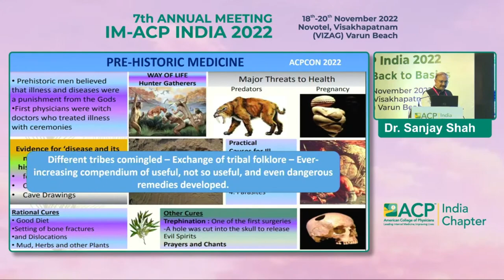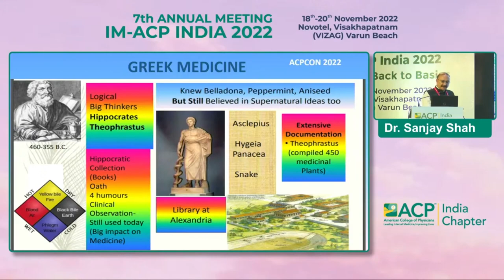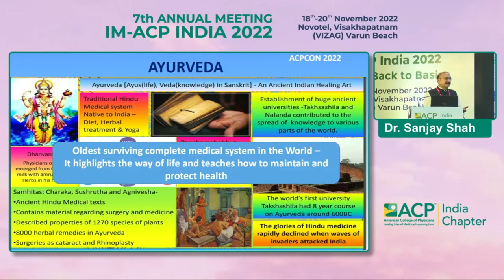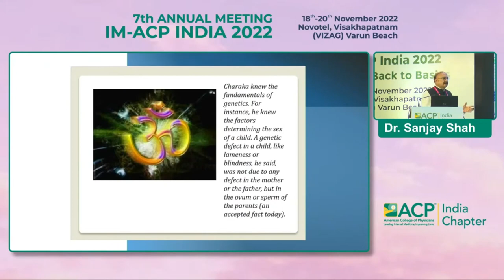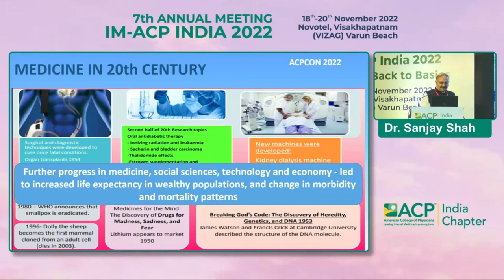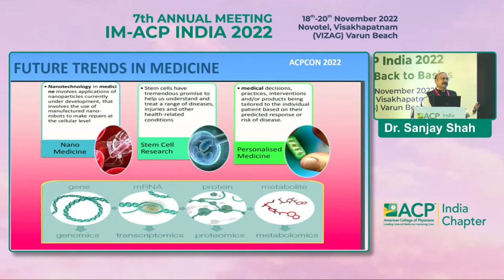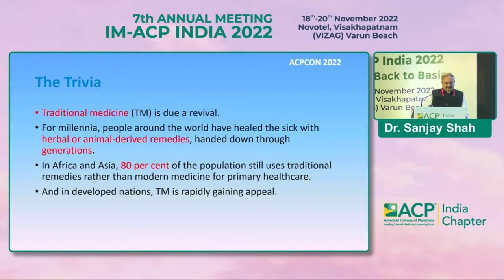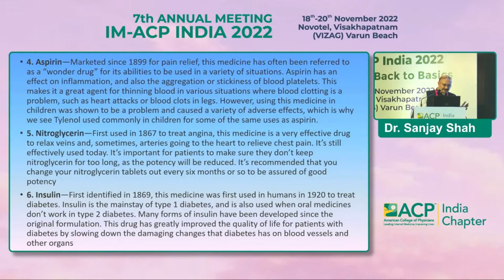Dr Sanjay Shah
"Old is Gold " still Stands true in Medicine